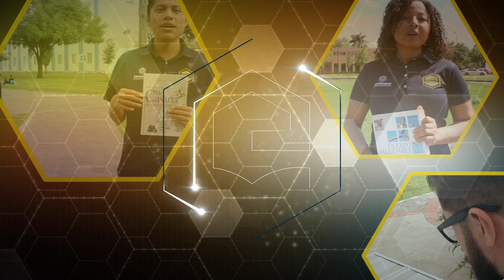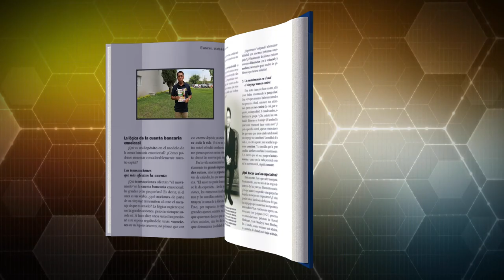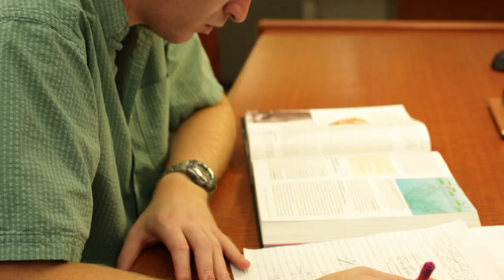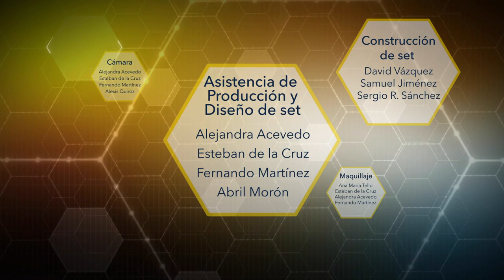Ser extranjero y colportar en México 06 EMPRENDUM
Galo Medina... Desde muy pequeño tuvo que hacerse cargo de sí mismo, financieramente hablando. Decidió probar el colportaje y hasta ahora usa todo su tiempo libre a esta actividad. Y gracias a ello se ha abierto puertas en diferentes países. Conoce la historia de Galo Medina.